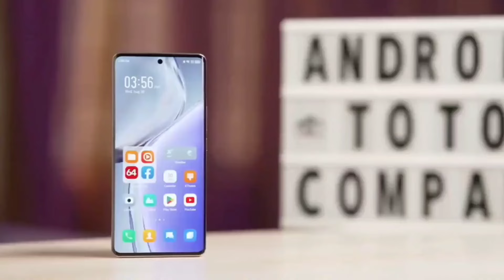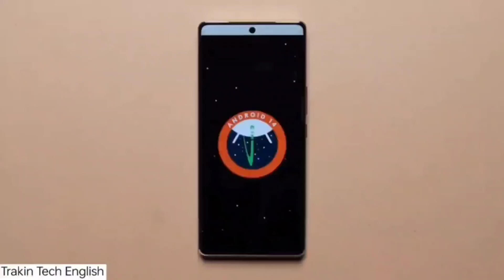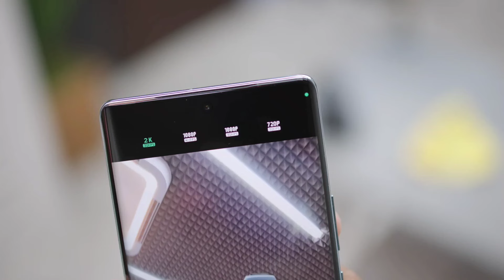Infinix Zero 40 4G Price & Launch Date Confirmed⚡ In Pakistan - Infinix Zero 40 Unboxing In Pakistan